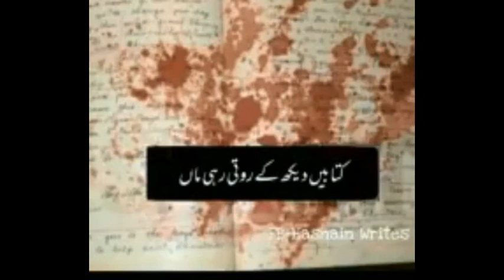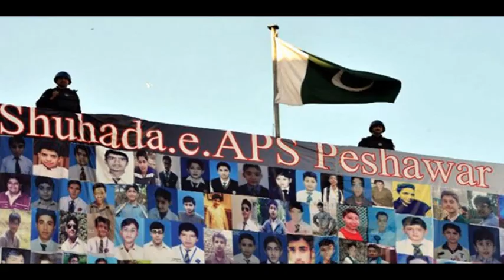army public school Peshawar attack full film of APS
aps attack songsbata kya puchta hai woaps attack newsarmy song pakistanaps attack short filmbaba mere pyare babaaps attack news headlinesyeh banday mitti kay bandaynews anchor cryingpeshawar zalmi songinternational mediabas rona matpeshawar school attack bbcpak army fightarmy public school song 2017apps16 december 2015 aps special everyone cryingmain pakistan hoonarmy training pakistanaaps